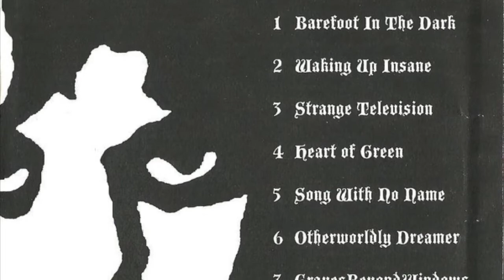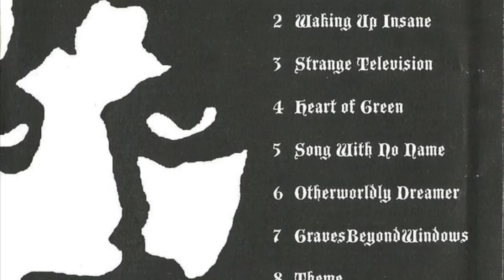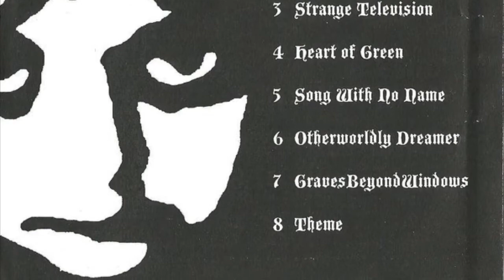Deadboy and the Elephantmen (Dax Riggs) - Demos (Full Album)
Deadboy demos Dax Riggs acid bath agents of oblivion wow